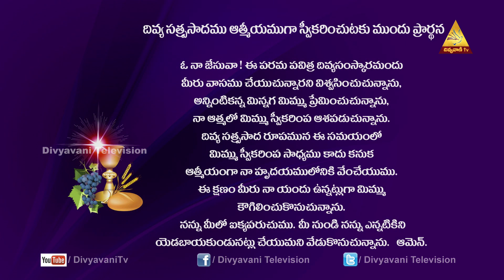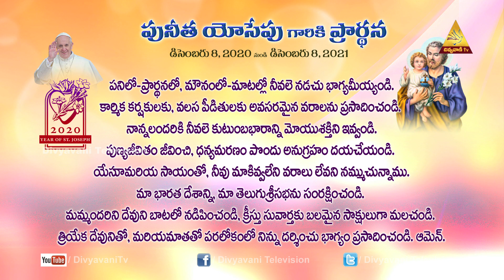నీ జీవితం ఫలించే ద్రాక్షాతోటా? లేక ఫలించని ద్రాక్షాతోటా? | FR JOSE BABU | 5/3/2021, 6AM DIVYAPOOJA